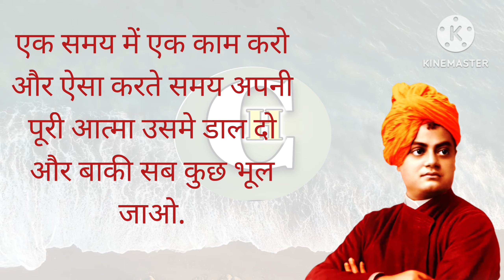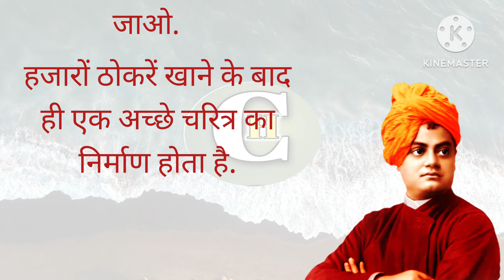स्वामी विवेकानन्द जी के विचार || Motivation Thoughy || Swami Vivekanand Quotes || Voice Videos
स्वामी विवेकानन्द जी के विचार || Motivation Thoughy || Swami Vivekanand Quotes

punjabi shayari
3d handwriting kaise banaye
samanya gyan
fact of world gyaan ki baate
sundar likhabat
baenagli handwriting
motu patlu
Entertement videos
inforamation videos